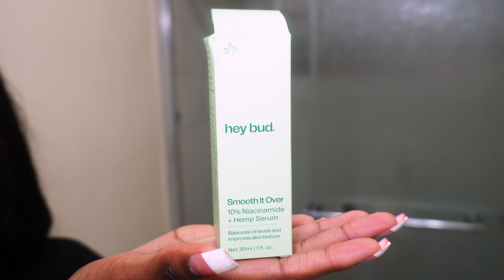MY NIGHT TIME SKINCARE ROUTINE ft. HeyBudSkincare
Australia's #1 Hemp Skincare Brand

🍃Socials🍃
💗BIRTHDAY POST💗

FAQS:
Camera: Sony ZVE10

External Flash( photography):

External Video Light: